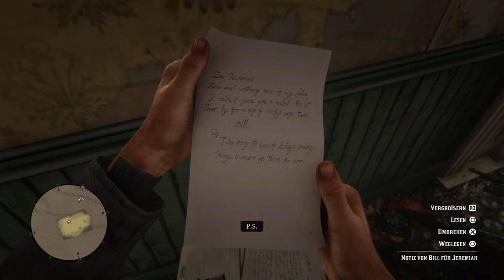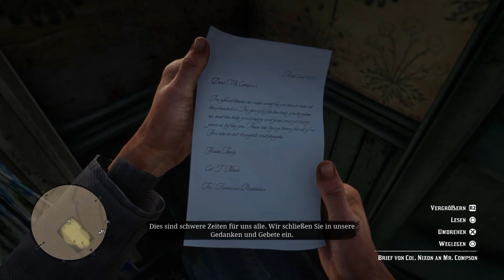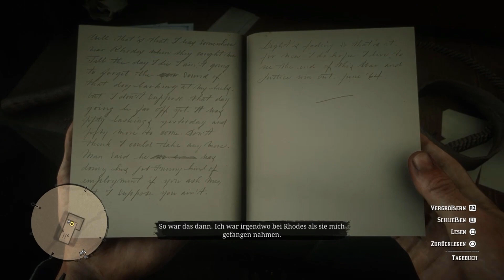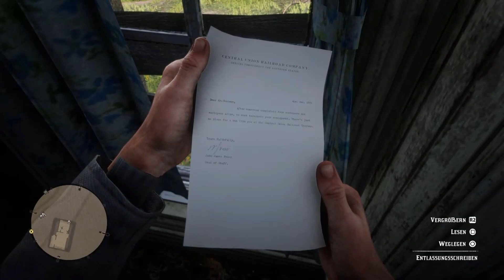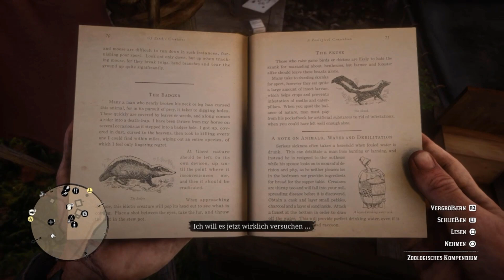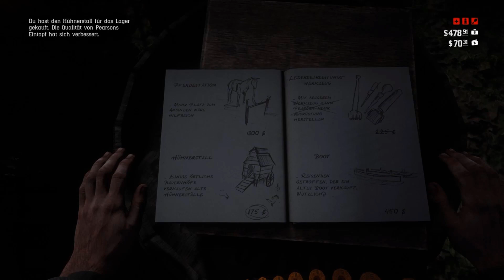Red Dead Redemtion 2 #051 - Überfall mit dem Iren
Red Dead Redemtion 2 für die Playtation 4
Es wird sowohl Normale Videos als auch Streamrips in diesem Projekt geb.
Keine Folge verpassen:
Dir gefällt das spiel dann kauf es selber.

wir verdienen daran nichts!

Folgt uns auch gerne auf Twitter

Das G am Ende fehlt weil der Name belegt war ^^